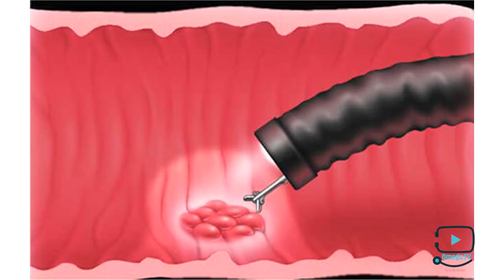¿Cómo identificar la bacteria Helicobacter Pylori? - Dr. Noé Zelaya (2/4)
Una vez que tengas las sospechas que puedas ser portador de esta bacteria, es importante que sepas cuáles son las formas para poder detectar si en realidad esta en tu organismo. El Doctor Noé Zelaya nos comenta diversos formas para poder tomar acción a tiempo y detectar la bacteria